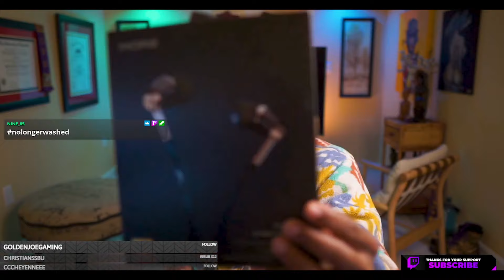BEST CLASS FOR HIGH KILLS- Call of Duty MW2 Multiplayer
🔥 What's your go-to M4 class setup? What's your SCAR-H setup? 🏆 I want to hear what you all have to say! 💬

Today's gameplay features some insane highlights with the SCAR-H (Taq 56)and M4 in Call of Duty Modern Warfare. We're jumping into multiplayer PvP action, showing off top-tier strategies, fast reflexes, and killer moments. Whether you're a die-hard SCAR-H fan or can't get enough of the M4, you're gonna love this fast-paced, first-person shooter action! Tune in as we tear it up in the COD community and bring the heat. 🎮💥

⚡ Stay locked in for more Call of Duty multiplayer highlights and epic clips. This is what gaming is all about—great times, great plays, and sharing it with the best gaming community out there. Don't miss a second!